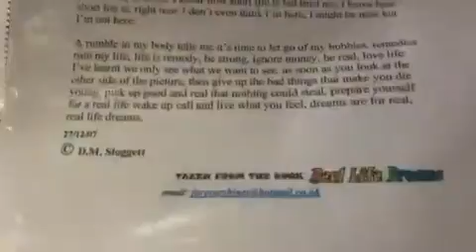Wake up call 27 12 2007 Poem I wrote for Reallifedreamsmybook